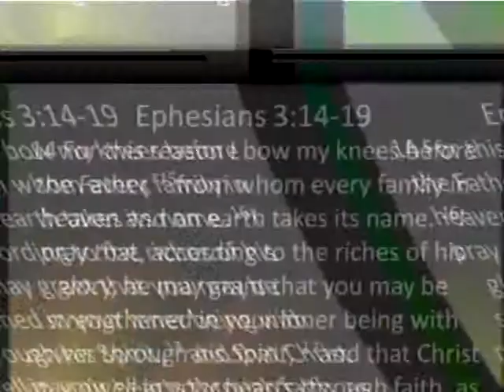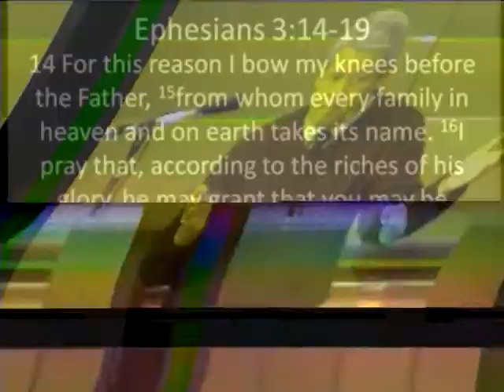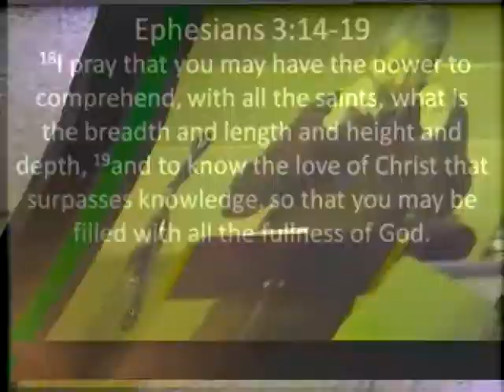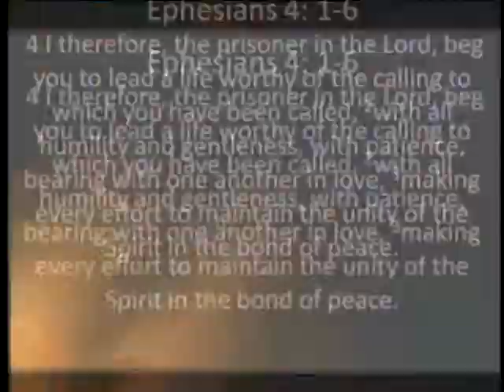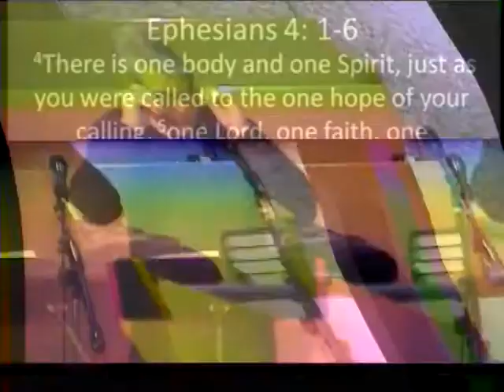West Side Baptist Church - Topeka, KS Sermon 02-12-12.wmv.wmv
Pastor Kip Mickelson sermon 2-12-12